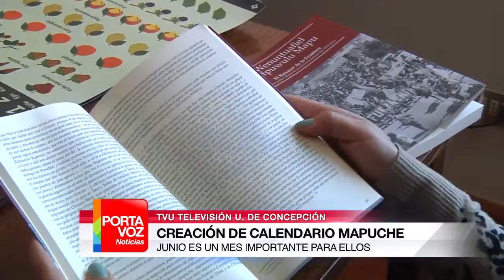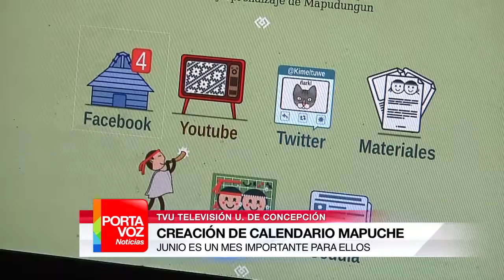Creación de calendario Mapuche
Un calendario que marca el inicio de año en junio... ¿De qué se trata? Es el calendario Mapuche. Las agrupaciones “Historia” y Kimeltuwe desarrollaron este proyecto, para que la comunidad penquista pueda conocer la historia y cultura de los pueblos originarios.